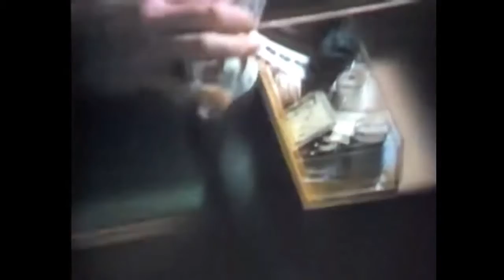Dutch Masters 'Showcase' Commercial (Xmas, 1972)